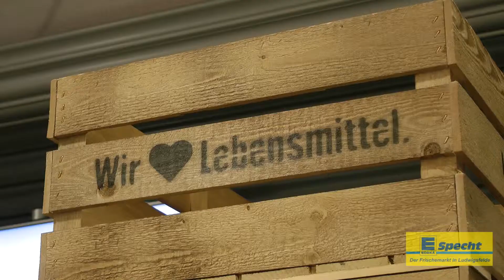EDEKA Showkochen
EDEKA Werbung

Ein großes Showkochen mit Küchenchefs aus der Region um Ludwigsfelde. Gekocht wurden Spezialitäten mit Artikeln, die es auch im Markt zu kaufen gibt. Spargel, Schnitzel und Putenspieße warteten auf die Gäste.